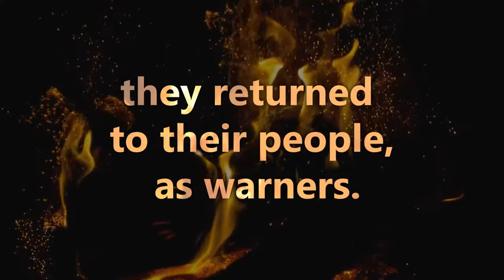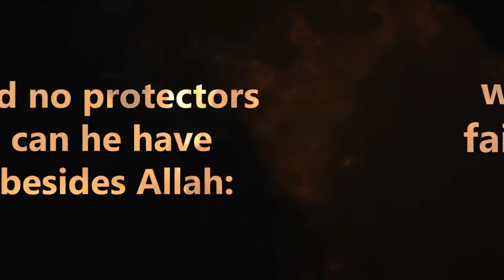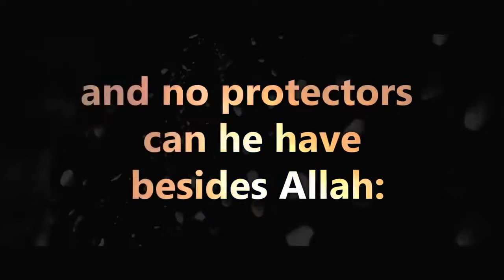Surah Al Ahqaf | Verse 29-33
Surah Al Ahqaf | Verse 29-33 | Quran Visualization | Raad Muhammad Al Kurdi